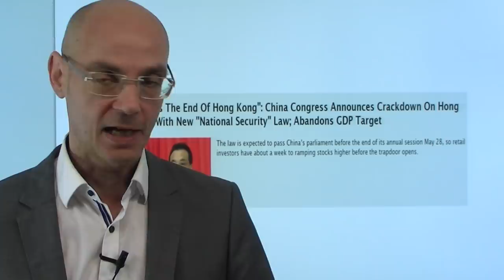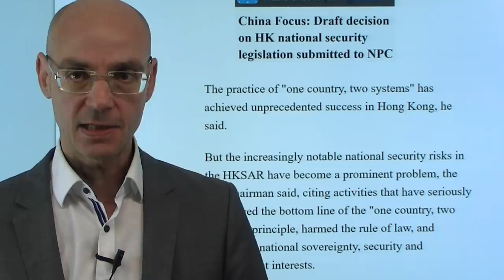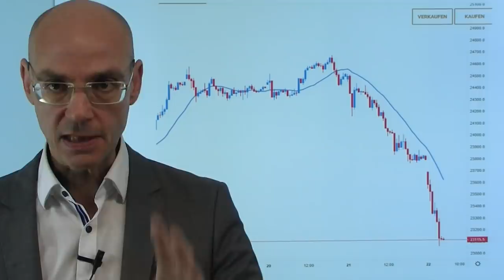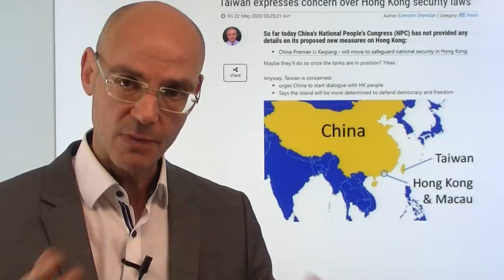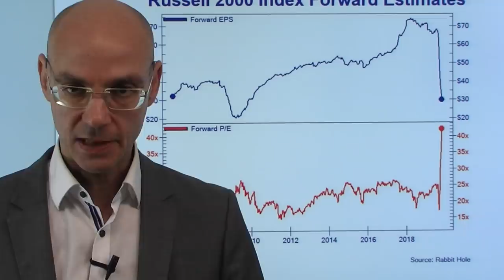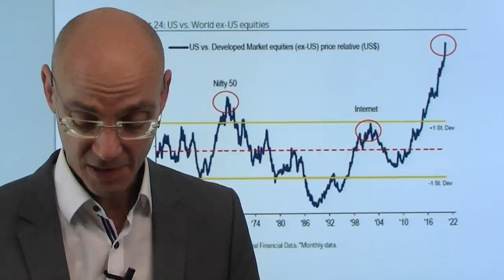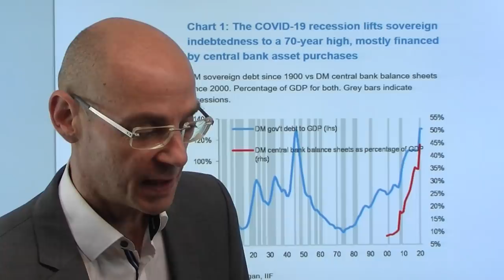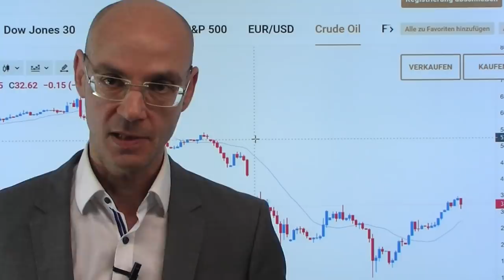Akienmärkte: Game over für die Rally? Videoausblick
Die Aktienmärkte in Asien sind unter Druck - und dürften damit auch den Dax schwach starten lassen. Ist jetzt "game over" für die Rally der Aktienmärkte? Risikoaversion hat nun eingesetzt, nachdem auf dem Kongreß der Kommunistischen Partei Chinas der Plan verkündet wurde, Hongkong enger an die Kandarre zu nehmen - der Hang Seng fällt daher deutlich. Damit verschärfen sich dir Spannungen zwischen den USA und China weiter, Hongkong und Taiwan sind gewissermaßen die "Schlachtfelder" im Handelskrieg 2.0. Signalsiert die gestrige Schwäche beim Nasdaq, dass die Party der Aktienmärkte jetzt vorbei ist? Der Optimismus der Investoren jedenfalls ist riesig, die Positionierung vor allem im Optionsmarkt extrem long - eine Bereinigung ist daher wahrscheinlich..